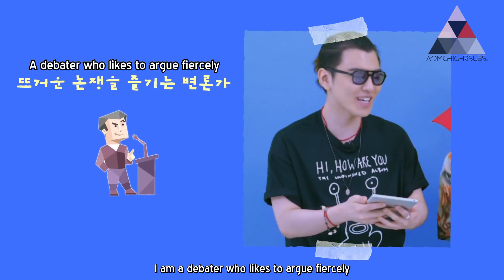[ENG SUB] What's your MBTI? with GROOVYROOM 010720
Translator: AHJUSSI
Timer: nadir
Typesetter: tinyviv
Checkers: lu_translates, AHJUSSI
Encoder & Uploader: AHJUSSI